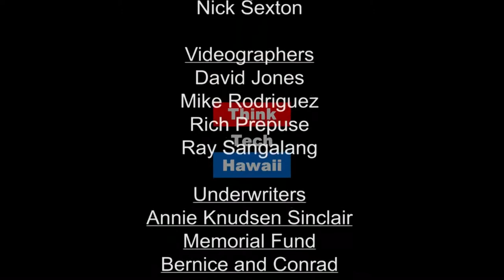Invest or Lose with Prince Dykes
Watch as Prince Dykes discusses how investing today can provide a better future for you and your family.